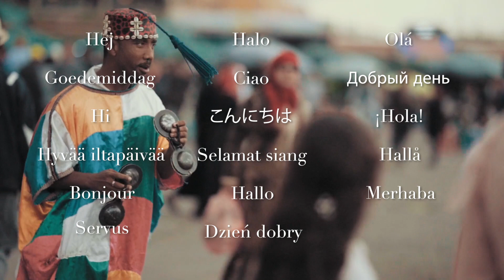Travel Journal App Now Available In 17 Languages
It's a big milestone for us and you made it possible. We are constantly trying to improve our Travel Tracker and Travel Journal App. Thanks for using FindPenguins!